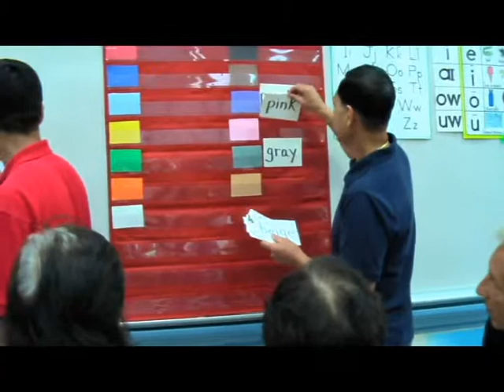Lifelong Learning 1 - Opening Videos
Here are 2 videos about learning.  Andrew tells about the schools he has attended.  Then 2 adult ESL students invite you into their classroom.